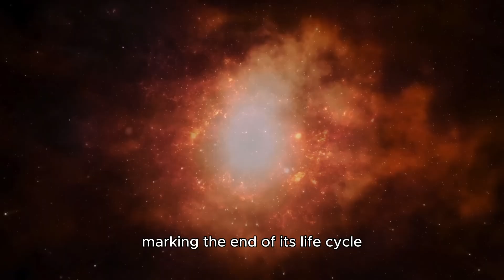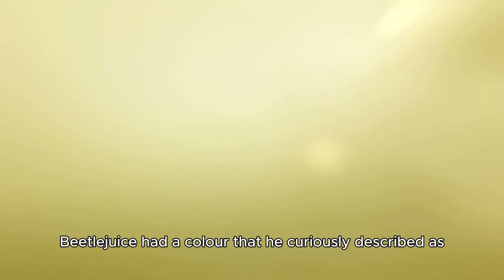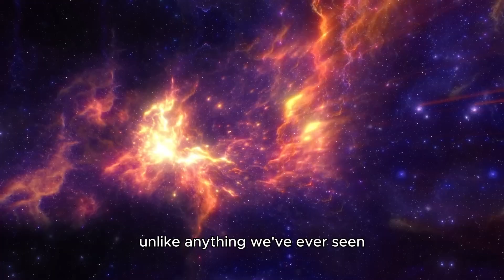James Webb Just Sent Alarming Data About the Betelgeuse Explosion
💥 The James Webb Space Telescope has just detected chilling new data from Betelgeuse — and scientists are on high alert. Is this massive star about to go supernova? 🌟🚨
In this video, we reveal what the data says, what it could mean for Earth, and why Betelgeuse might be closer to exploding than ever before. This is not science fiction — it's happening right now. 🔭🌌

👍 Like if you love space mysteries,
💬 Comment your thoughts: Will Betelgeuse explode in our lifetime?

Timestamps:
00:00 - Breaking News: Data From Betelgeuse
01:30 - What Makes Betelgeuse So Mysterious
03:15 - How James Webb Captured This New Data
05:50 - Signs of an Imminent Supernova?
08:10 - What an Explosion Could Mean for Earth
10:00 - Expert Reactions and Predictions
12:15 - What’s Next in the Watch for Betelgeuse